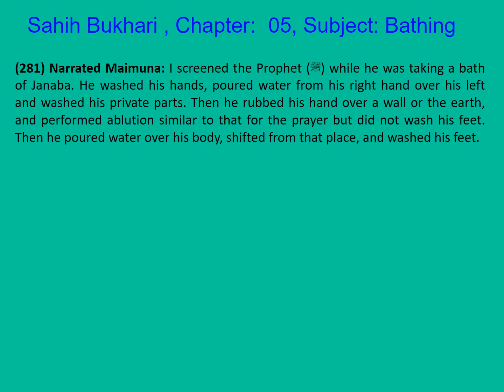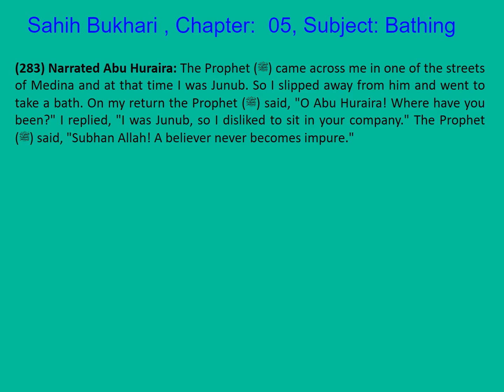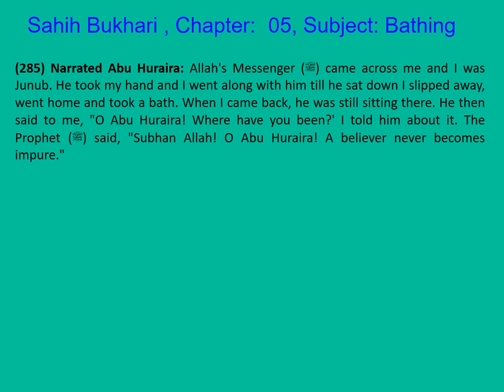0057 Sahih Bukhari English Chapter 05 Bathing (Ghusl) Part 8 of 10 Hadith 281-285